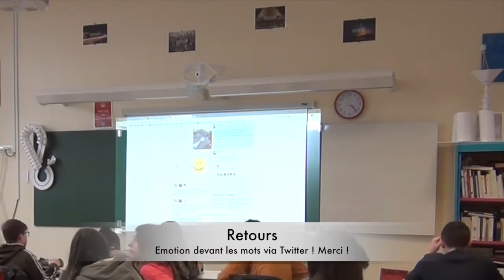SF2017 - Séances 2 & 3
Séances de recherches et d'oral : comment transposer des éléments de l'Odyssée en éléments de Science-Fiction ? Présentations via supports numériques : Keynote.